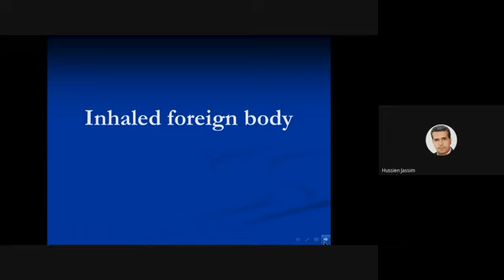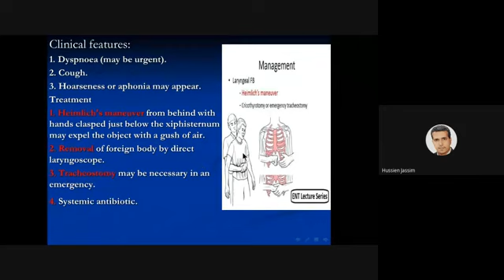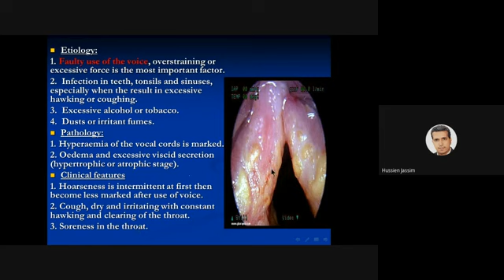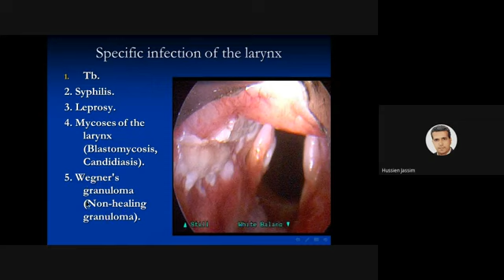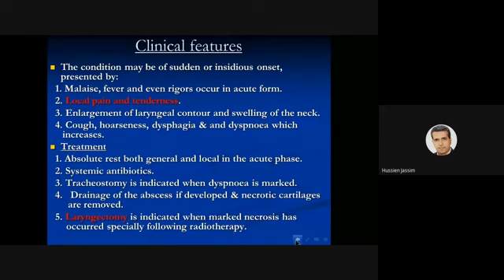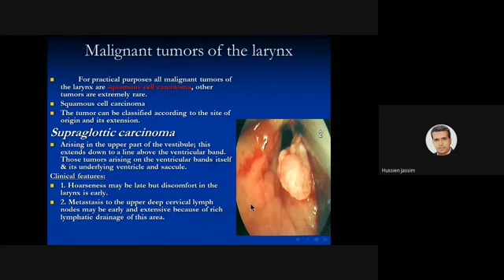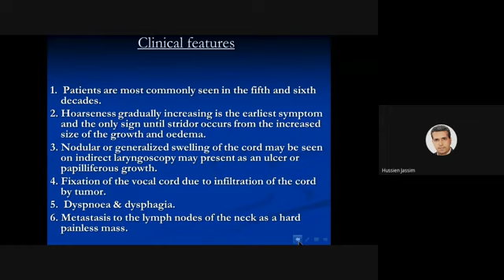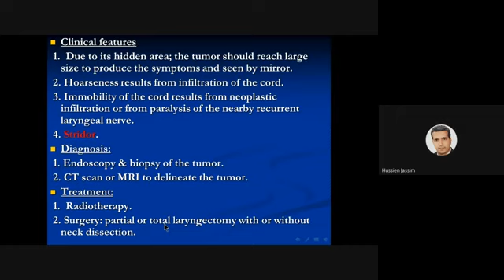L2 larynx 2021 02 16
L.2 larynx  traumatic diseases, inflammations and tumors of larynx